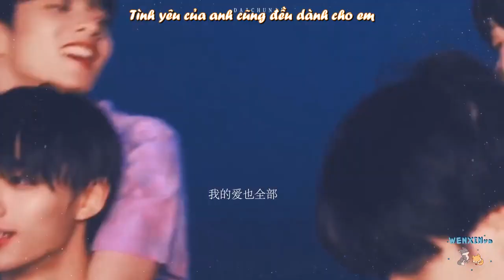[VIETSUB FMV] [文鑫 | Văn Hâm] For Ya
"Tất cả mọi điều tốt đẹp đều dành cho em
Tình yêu của anh cũng dành cho em"

Trans: bbb
Time + Type + Encode: Chang